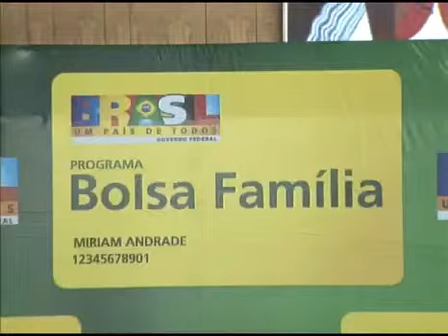Marconi Perillo - bolsa-família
Por anos este safado não contou que foi o idealizador do Bolsa-Família deixando, assim, Lulla se gabar disso e , pior, usar como moeda eleitoreira